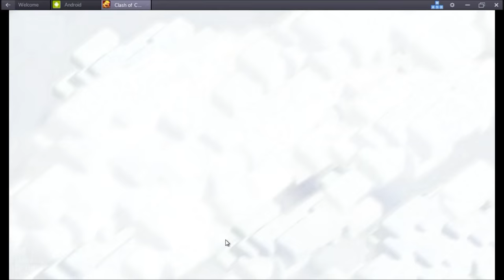OneHive 2.0 VS North Remembers WAR Recap | Clash of Clans